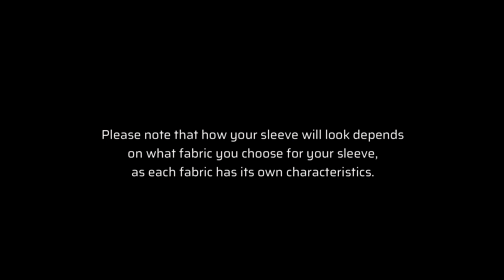Inflatable Puff Sleeve + PDF pattern on Etsy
🎈 Air Volume Sleeve + Buy PDF Pattern on Etsy 📐

🧵 In this video you will learn:

How to create your own inflatable sleeve using our special PDFpattern available for purchase on Etsy.
Step by step instructions on how to create a sleeve using our template.
Helpful cutting and sewing tips and tricks.
Purchase our PDF pattern on Etsy (link in video description) to get started on your unique designs!